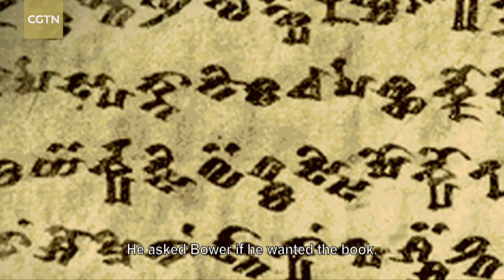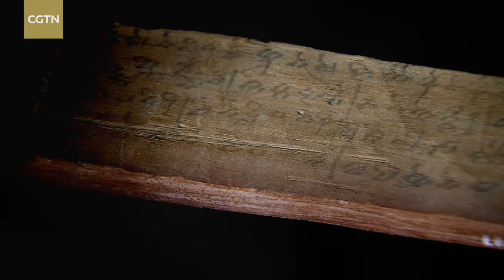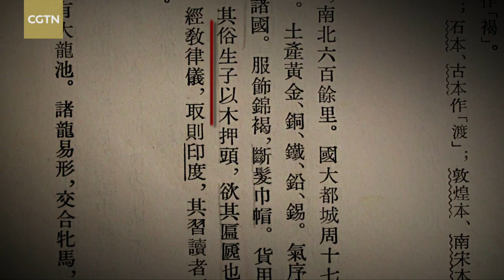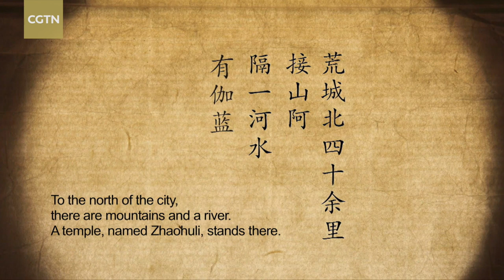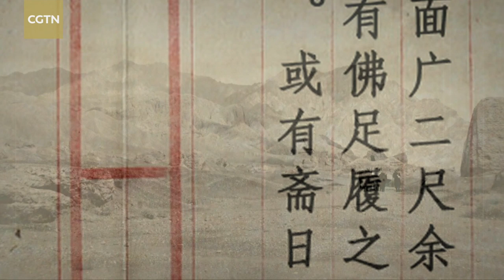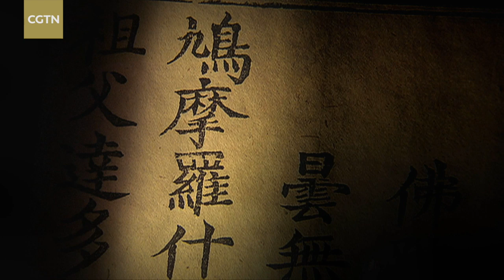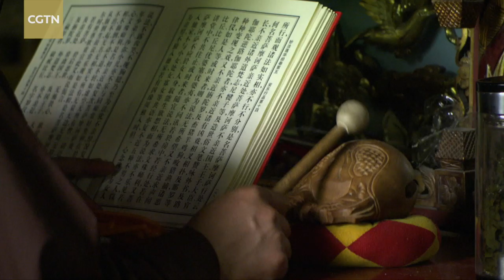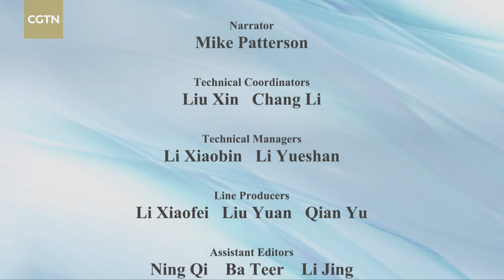The Lost Kingdoms: A Buddhist kingdom beneath the sands 1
There was once a kingdom here, deep in the deserts of China's far west. In ancient times, it was known as Kucha. Check out the CGTN documentary series, The Lost Kingdoms, to find out more.